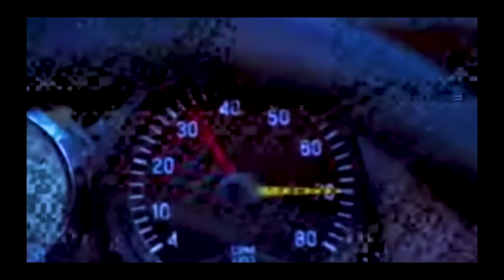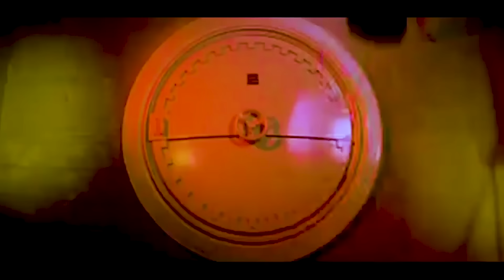Feroz Khan: The Stunning Style Icon with Controversial Edge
रोबदार फ़िरोज़ ख़ान
बॉलीवुड स्टाइल आइकन: फ़िरोज़ ख़ान
जिनके तेवरों का था बॉलीवुड इंडस्ट्री में ख़ौफ़।

The Stunning Style Icon with a Controversial Edge

From Style to Arrogance: Inside the Glamorous Life of Feroz Khan, Bollywood's Icon

The Captivating World of Feroz Khan: Exploring the Stylish Enigma and Arrogance.

Firoz was born in Bangalore on September 25, 1939 to a Pathan father, Sadiq, and an Iranian mother, Fatima. He has three brothers, Abbas alias Sanjay, Akbar, and Sameer. Both Sanjay and Akbar are actors within their own rights, while Sameer is a film-maker and assists in their Golden Palms Spa located in Bangalore.

He made his entry on the silver screen in 1960 after his return from a Bangalore-based English medium school. His career initially started as a hero in 'Didi', then he signed up for villain roles, and then made a comeback as a hero again.

His noteworthy movies are Oonche Log, Main Wohi Hoon, Aag, Mela, Upasna, Aprsdh. He became even more popular after the release of Dharmatma, Qurbani, Jaanbaaz, & Dayavan. he got an award for his role in Aadmi Aur Insaan. He died of cancer in his Bangloore farm house on 27 April, 2009.

He likes sports-car races and has included this sport in Apradh and then again in Janasheen. He prefers his character name to be either Rajesh or Rakesh. He is a worshipper of Bhagwan Shri Sai Baba and always wears a gold ring on his finger and has a picture close to him. Sai Baba is revered and worshiped by Muslims, Christians, Sikhs, and Hindus in India.

He got married to Sundari in 1965 and they became proud parents of Laila and Fardeen. Despite objections raised by an Islamic Moulvi, Feroz and Sanjay got their children married to non-Islamic families. Laila was married to Rajpal, while Fardeen married Natasha Madhwani, the daughter of Mayur and former Bollywood hottie Mumtaz. Sundari and Feroz have been divorced since 1985.

For watching real making stories of cult classic films of bollywood ...

Our channel's Instagram handle is...

Friend's channels, who inspired us to come in this YouTube channel for Bollywood classics ...